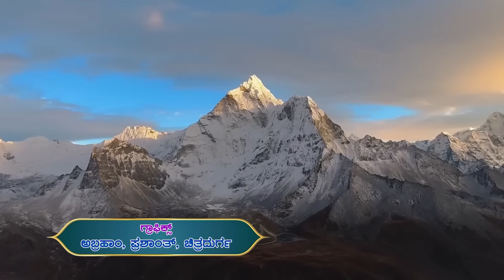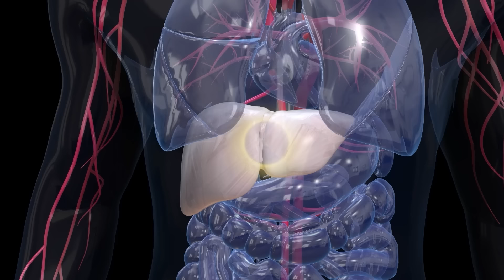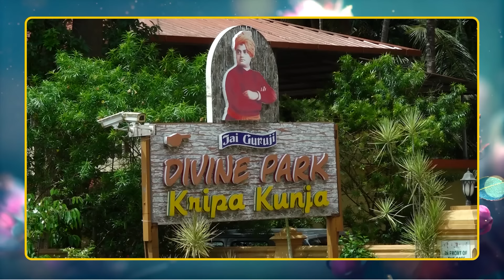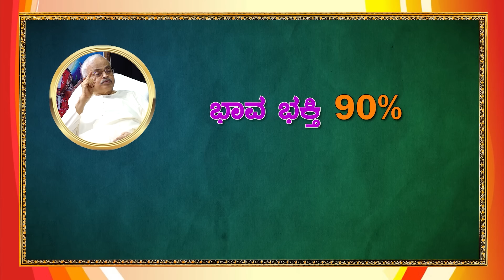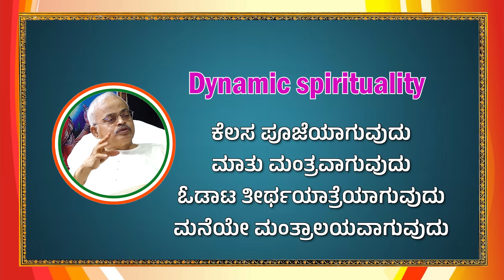ಗುರುಚಂದ್ರ ಭಾಗ - 2, ರಾಷ್ಟ್ರನಿರ್ಮಾಣ ಕಾರ್ಯಕ್ರಮದ 651 ನೇ ವಿಶಿಷ್ಟ ಸಂಚಿಕೆ.